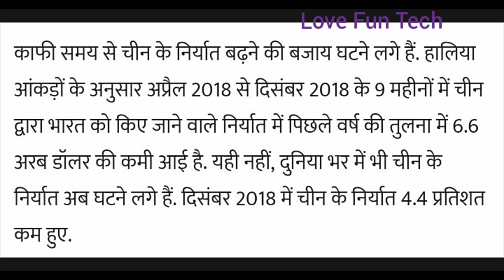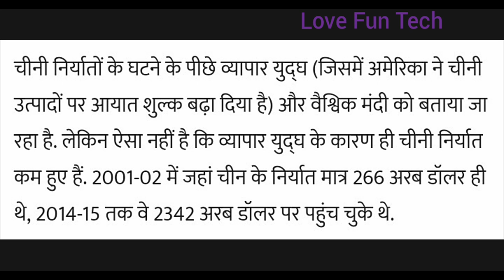China is passing through the crisis! | संकटो के दौर से गुजर रहा है चीन | LoveFunTech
China is passing through the crisis!

China gdp
China growth
China back
China faltu